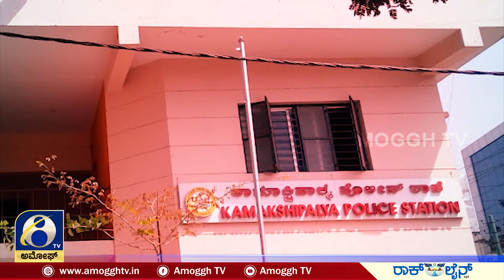CRIME ಲೋಕದಲ್ಲಿ ನಟೋರಿಯಸ್ ರೌಡಿ ಕುಣಿಗಲ್ ಗಿರಿ ಚರಿತ್ರೆ Dont miss | kunigalgiri |AMOGGHTV